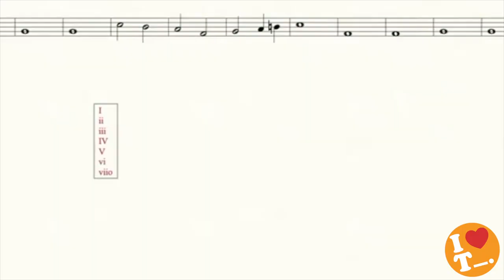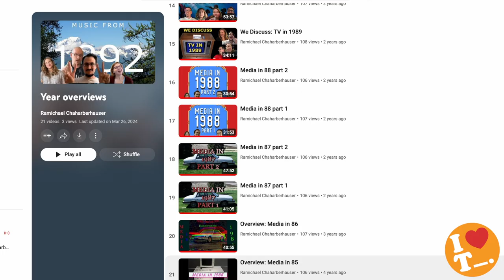What is "I Love This [Blank]?"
This is a bit of who we are and what we talk about.